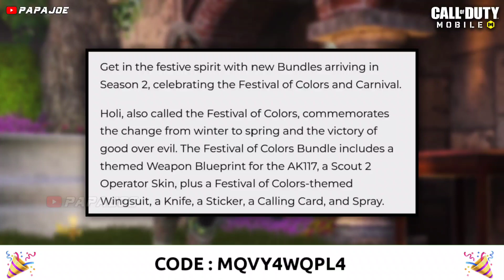*NEW* Season 2 Leaks! Battle Pass Rewards + Legendary Price Revealed + Free Rewards COD Mobile LEAKS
*NEW* Season 2 Leaks! Battle Pass Rewards + Legendary Price Revealed + Free Rewards and more! COD Mobile LEAKS

What are you thoughts about the Season 2 Leaks for COD Mobile? Write it in the comments!

*Thumbnail is only for illustration and some things are fictitious*😜

Device: OPPO Find X3 Neo 5G